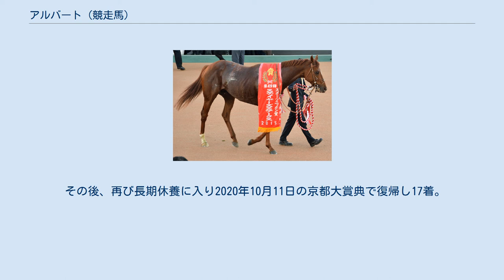アルバート (競走馬)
アルバート（英：Albert）は、日本の競走馬。
主な勝ち鞍は2015年〜2017年のステイヤーズステークス（GII）、2017年のダイヤモンドステークス（GIII）。
 2011年2月7日、現役時代に中央で6勝を挙げた母フォルクローレの5番仔として誕生。
翌2012年のセレクトセール1歳馬市場に上場され、林正道によって3,000万円（税抜）で落札された。
 美浦・堀宣行厩舎に入厩し、6月23日の新馬戦でデビューするも、13着と大敗。
休養を挟んだ2戦目の未勝利戦で変わり身を見せて初勝利を挙げた。
この後、百日草特別は3着、ベゴニア賞は6着に敗れこの年を終える。
 1月の京成杯から始動し8着。
その後は勝ちきれないレースが続いたが、10月の500万下を制し2勝目をマークし、1000万クラスに昇級した。
 2015年ステイヤーズSのゴール前 1000万クラスに昇級後は勝ちきれないレースが続いて500万クラスに降級も、8月の500万下から条件戦を3連勝して挑んだステイヤーズSを5馬身差で圧勝し、重賞初制覇を果たした。
 始動戦となった日経賞は4着、続く天皇賞（春）は6着と敗退。
秋に入り、アルゼンチン共和国杯で2着に入るとステイヤーズステークスでは単勝1.3倍の圧倒的支持を集めた。
レースでは先に抜け出したファタモルガーナをゴール前でクビ差捉え、連覇を達成した。
暮れの大一番有馬記念は7着に終わり、この年を終える。
 年明け初戦のダイヤモンドSでは58キロのトップハンデを跳ね除けて快勝し、重賞3勝目を挙げる。
しかし、本番の天皇賞（春）はキタサンブラックの5着に終わる。
 秋初戦のオールカマーは7着、アルゼンチン共和国杯は4着と精彩を欠いたが、3戦目のステイヤーズSでは前年と同じく単勝1.3倍の断然人気に推され、直線で先に抜け出したフェイムゲームを捉えると、最後は2馬身半の差をつけて優勝。
JRA史上10頭目となる同一重賞3連覇を達成した。
 阪神大賞典から始動し、福永祐一との初コンビで2番人気に推された。
しかし、後方からレースを進めるも伸びきれずに4着に終わる。
3年連続での出走となった天皇賞（春）は8着、続く宝塚記念も13着と惨敗が続いた。
 秋に入り、京都大賞典は3着と好走するもアルゼンチン共和国杯は10着と大敗。
4連覇がかかったステイヤーズステークスに出走予定だったが、右前肢ハ行のため、出走取消となる。
 2019年10月6日の京都大賞典で復帰するも16着。
続くステイヤーズステークスでは2着と好走し、健在ぶりを示した。
 その後、再び長期休養に入り2020年10月11日の京都大賞典で復帰し17着。
12月5日のステイヤーズステークス13着を最後に現役を引退した。
引退後は北海道新冠郡新冠町の優駿スタリオンステーションで種牡馬となる。